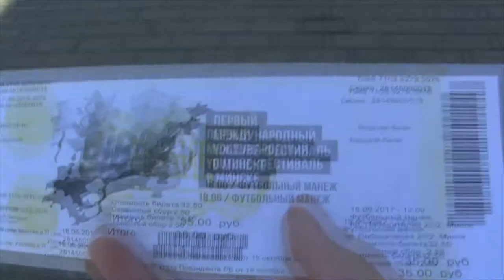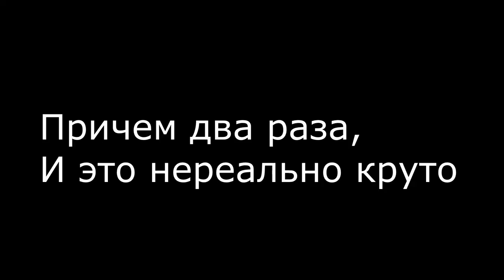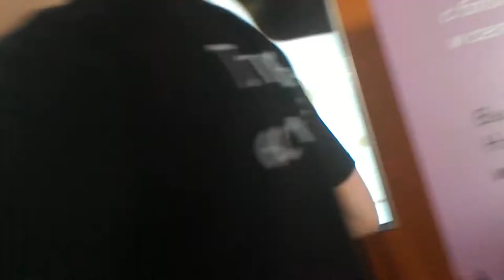Vlog: Фестиваль Видак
Ребята, это влог с фестиваля Видак который проходил в Минске, было нереально круто, было очень весело, спасибо организаторам и блогерам, за то, что прришли. Такие мероприятия реально мотивируют становится блогером. Досмотрите этот влог до конца =)